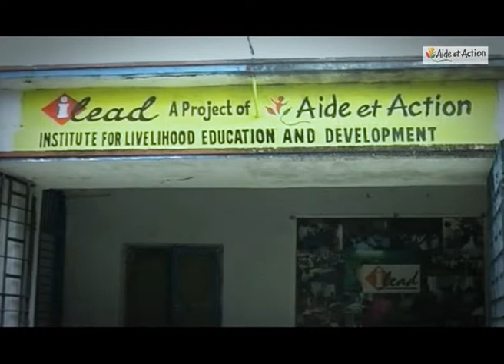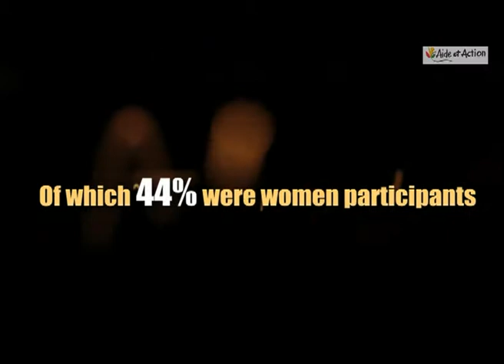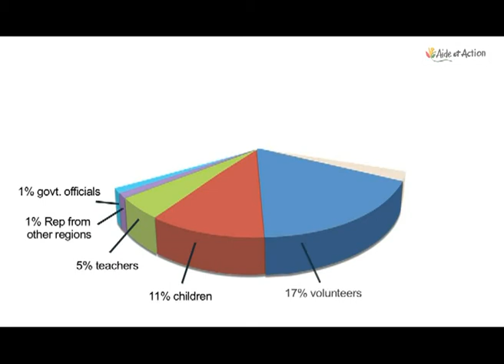Etats Généraux (ETG) in South Asia- 2011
Aide et Action International (AEAI) conducts Etats Généraux (ETG) also known as the Stakeholders' Parliament. It is a proactive gathering of all the Association's actors together, to formulate its general policy orientations for the next four years. All AEAI's stakeholders are involved in this process (ETG): governing body members, employees, volunteers . It is an international process, which helps in developing the long-term orientations that help the organisation to develop the Global Development Plan (GDP) which in turn assists in developing the operational strategies at the regional level.
In South Asia, the process was undertaken in participation of multiple stakeholders in India, Nepal and Sri Lanka. At total of 4000 stakeholders which included representatives from the community members, teachers, government representatives, INGOs, NGOs, Corporates, Children and several others were consulted on three themes -- Development Actors and Partnership, Solidarity Link and Discourse and Infleunce. These consultations were conducted through various methods following the principles of participation and inclusion at the first hand and the learnings were first validated at the sub-regional levels.